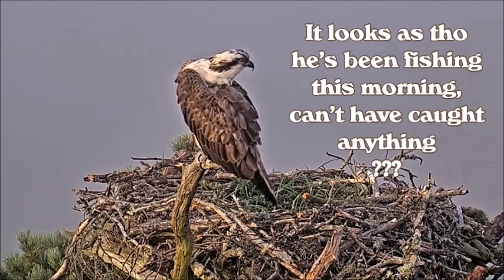31 Aug 06 19 ~ Kline turns up on a misty morning ~ ©️RSPBLochGarten&WildlifeWindows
This camera is funded by the European Regional Development Fund through NatureScot.  Thanks to the team at Wildlife Windows and to External Reality for making this camera possible.

2024 - MALE - Unringed - "Brodie" - FEMALE - Unringed "Asha" (was Mistle)

Both Brodie and Asha returned on 07 April but Brodie may have been seen the day before.

🥚 = 21 April 2024 @ 10:47
🥚🥚 = 24 April 2024 @ 14:06
🥚🥚🥚 = 27 April 2024 @ 13:05

02 May 2024 - BlueKL5 "Klive" destroyed all eggs.

2023
2 fledged - 2C5 (#1) and 2C4 (#2)
The season ended unhappily due to the aggression of male BlueKL5 ("Klive" per Fergus-RSPB) against the 2 youngsters, both of whom disappeared from the area before their due time.